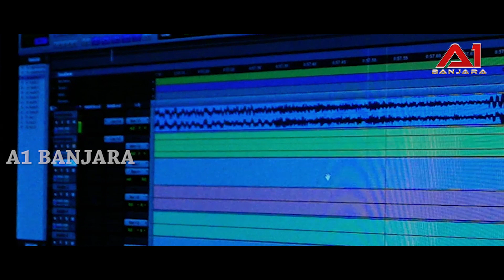BANJARA NEW RAP SONG BY AB STAR ZING ZING 2018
Singer lyrics :AB Star
Music NAVEEN J
Producer Mothi Mata
Camera: Editing Shiva Ld ,DJ suresh